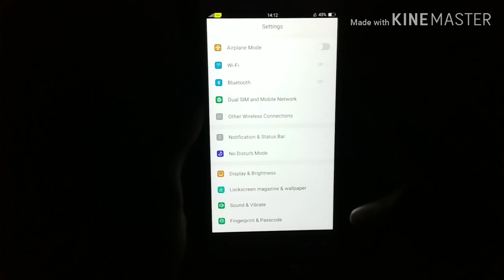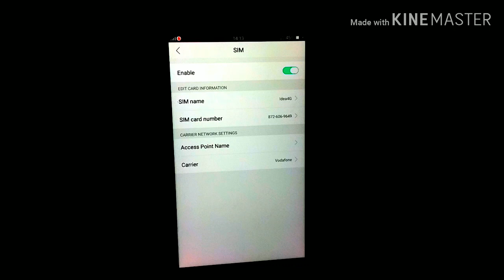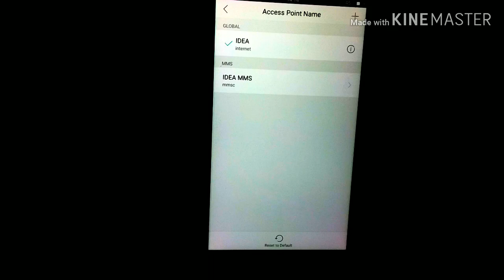How to Increase Internet Speed--Hindi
Namaskar Dosto, This video is devoted to Internet speed,in this video I've provided the way how to increase internet speed.